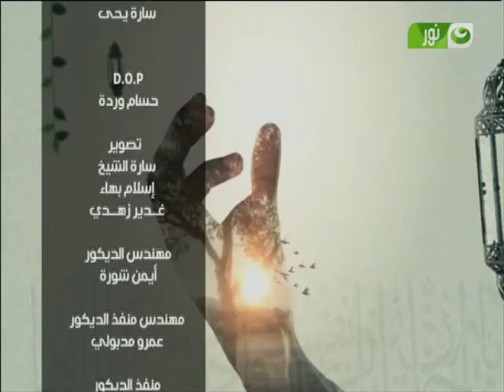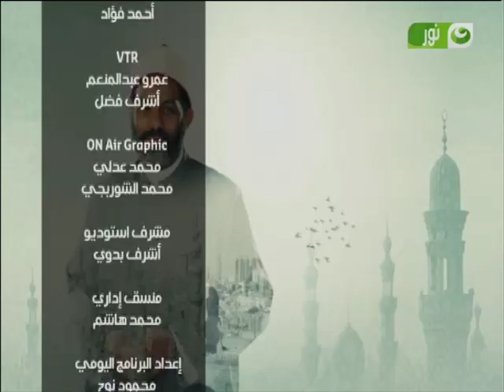برنامج الله يفتح عليك | حلقة عن البغى | 23-10- 2016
تتناول الحلقة الأحكام الدينية المتعلقة بـ "البغى" ، كما يجيب الشيخ محمود عواض عن تساؤلات المشاهدين حول هذا الشأن